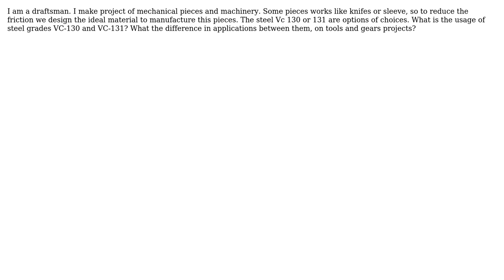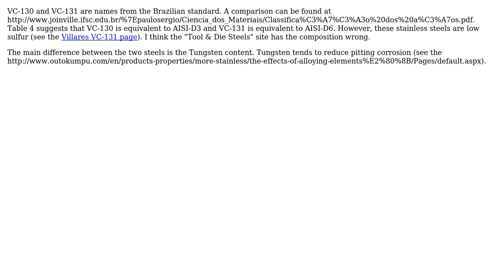Engineering: Difference between VC-130 and VC-131 steel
With thanks & praise to God, and with thanks to the many people who have made this project possible! | Content (except music & images) licensed under CC BY-SA | Music | Images & others | With thanks to user h1k3r user Biswajit Banerjee and the Stack Exchange Network Trademarks are property of their respective owners. You are responsible for your own actions.